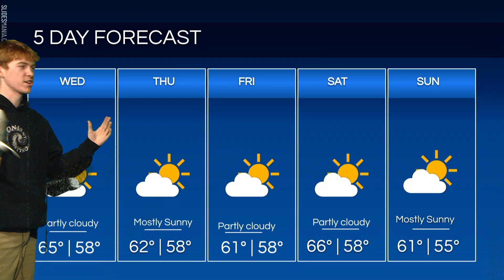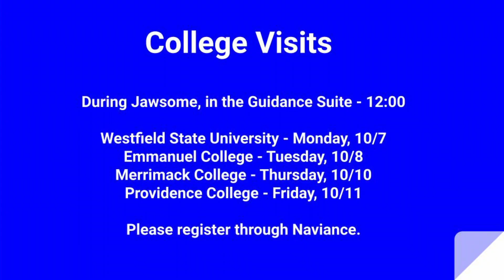October 8, 2024